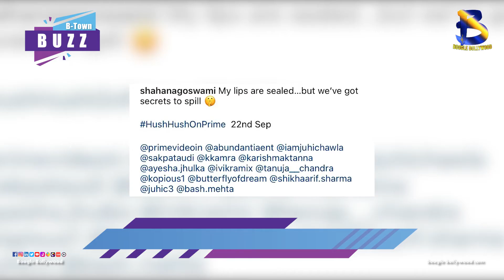Juhi Chawla’s debut web series HUSH HUSH release date announced | Boogle Bollywood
Copyrights@BoogleBollywood